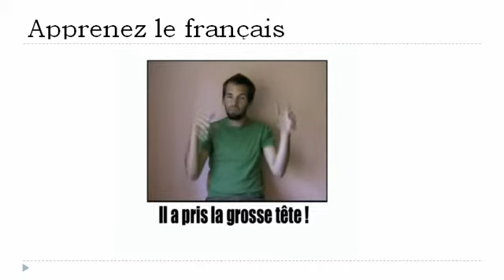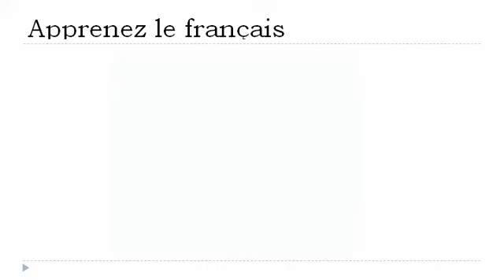Lezione di francese = Gesti ed espressioni # 5